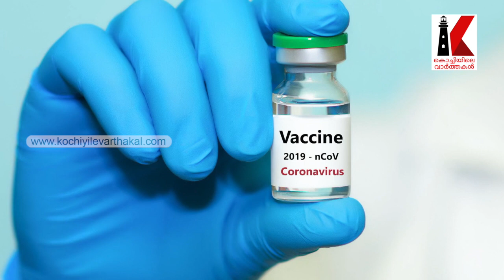ഇന്ത്യയിൽ കൊവിഡ് വാക്‌സിൻ പരീക്ഷണം പുനരാരംഭിക്കുന്നു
ഇന്ത്യയിൽ ഓക്‌സ്‌ഫോഡ് വാക്‌സിൻ പരീക്ഷണം പുനരാരംഭിക്കുന്നതിന് ഡ്രഗ്‌സ് കൺട്രോളർ ജനറൽ ഓഫ് ഇന്ത്യ (ഡിസിജിഐ) അനുമതി. സെറം ഇൻസ്റ്റിറ്റ്യൂട്ടിനാണ് അനുമതി നൽകിയത്.